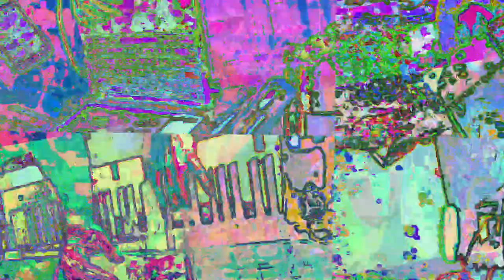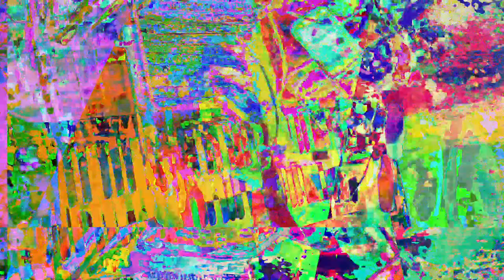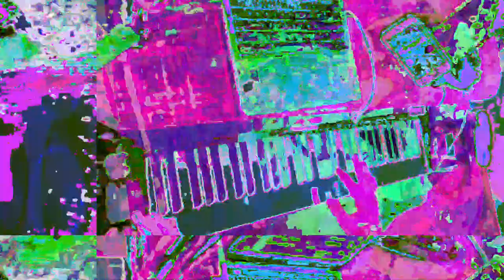[EPILEPSY WARNING] Movie 23 05 29 22h28m58s